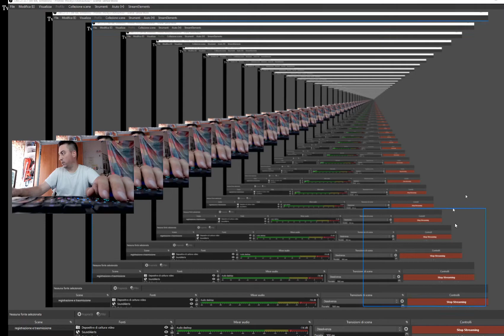Mini Drivers FORZA ITALIA New Play micky31003100 Crew Fortnite 080721